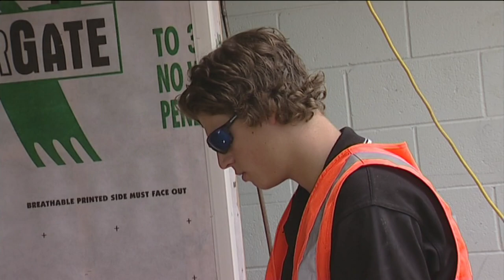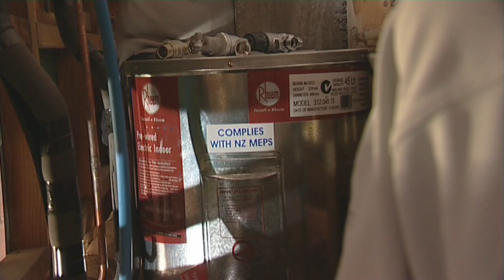Plumbing Careers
James finds out what is involved in becoming a plumber